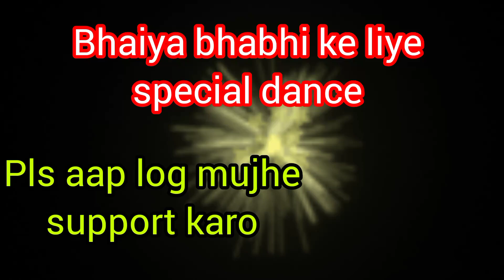Wedding dance | Pyara Bhaiya Mera Dulha Raja Banke Aagya | Easy steps | Akla yagnik | Kumar Sonu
here is my new dance video wedding special on the beautiful song...pyara Bhaiya Mera Dulha Raja ban ke agya .from the movie kya khena

Song: Pyaara Bhaiya Mera
Movie: Kya Kehna
Singer(s): Alka Yagnik, Kumar Sanu
Music Director: Rajesh Roshan
Lyricist: Majrooh Sultanpuri

Movie Cast & Crew:
Cast: Saif Ali Khan, Preity Zinta, Chandrachur Singh, Farida Jalal, Anupam Kher

Song Lyrics:

Pyaara Bhaiya Mera Dulha Raja Banke Aa Gaya
Pyaara Bhaiya Mera
Pyaara Bhaiya Mera
Resham Ki Pagdi Pe Sehra Ghar Aangan Mehka Gaya
Pyaara Bhaiya Mera
Pyaara Bhaiya Mera
Dekho Yaara Mera

Aaj Kaisi Dhoom Hai Ga Rahi Shehnaiyan
Aanchal Ki Chhaon Mein Baitha Bhaiya Saiyaan
Saj Ke Doli Aayegi Laut Ke Jab Saath Mein
Pyaari Si Bhabhi Ka Haath Loongi Apne Haath Mein
Phir Ek Din Arre Kya Kehna Ek Phool Sa Khilega Angna
Pyaara Bhaiya Mera
Dekho Yaara Mera

Dekho Kaisi Saj Rahi Soorat Mere Yaar Ki
Masti Mein Kya Jhoomti Shaam Aayi Pyaar Ki
Goriyon Ke Beech Mein Baitha Kaisi Shaan Se
Aise Hi Poore Ho Din Mere Bhi Armaan Ke
In Haathon Mein Bhi Koi Haath Aaye
Apni Bhi Suhaag Ki Raat Aaye

Pyaara Bhaiya Mera
Dekho Yaara Mera

Pyaara Bhaiya Mera Full Video - Kya Kehna! | Alka Yagnik | Kumar Sanu | Preity Zinta
Music
SONG
Pyaara Bhaiya Mera
ARTIST
Alka Yagnik, Kumar Sanu
ALBUM
Kya Kehna!

Music